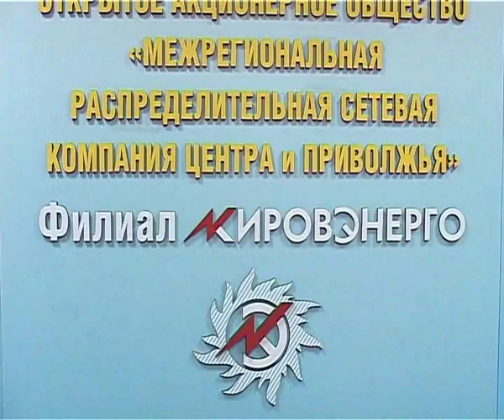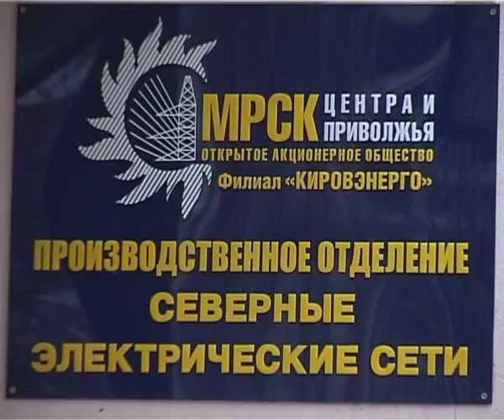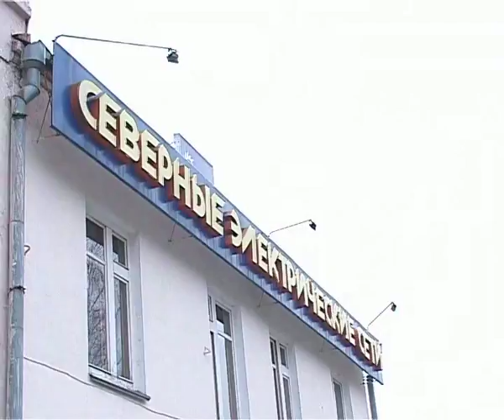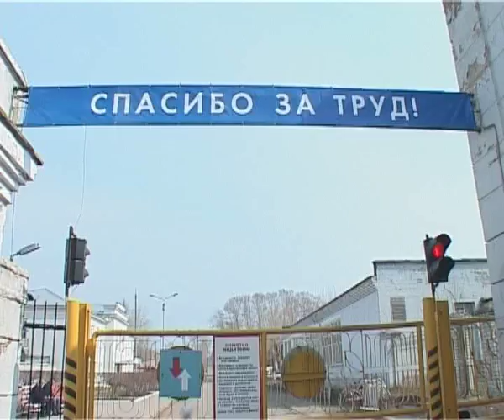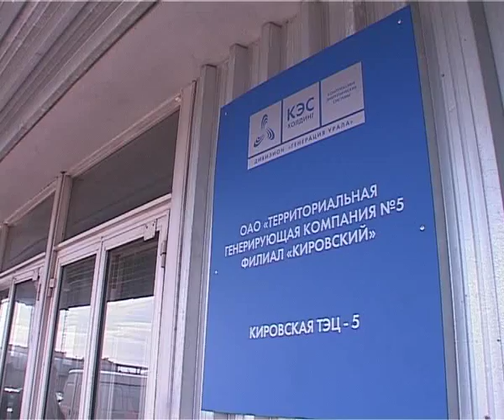Д/Ф "Энергия Великой Победы!"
Фильм посвящен Ветеранам Кировэнерго воевавшим на фронтах и трудившимся в тылу в годы Великой Отечественной войны.